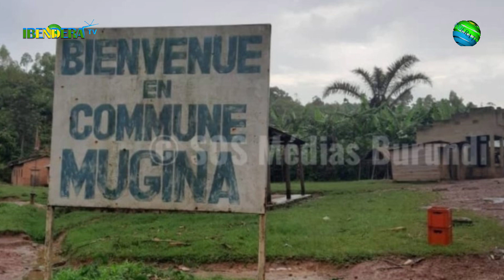29/8/24 AKARENGANE IZUBA RIVA MURI RULINDO ABAGANGA 76 BARATABAZA. NONAHA, KU MUGINA BARI MU MARIRA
WELCOME TO IBENDERA_TV